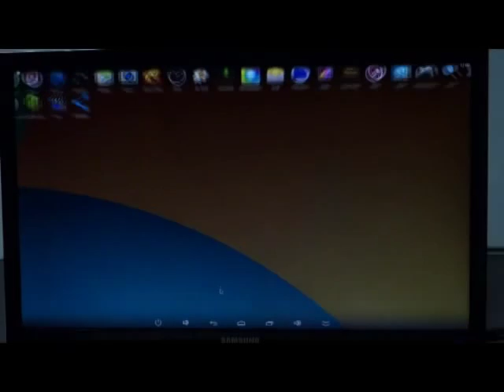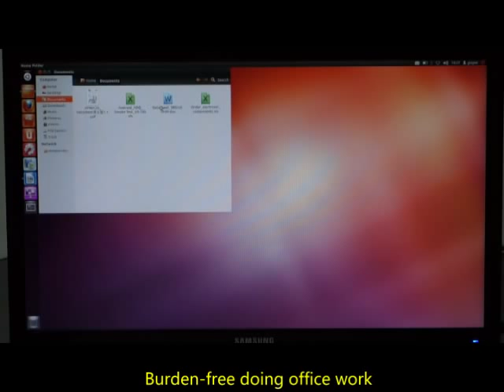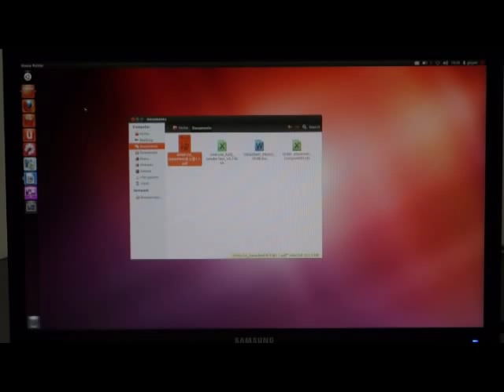Atom PC - High Performance Android&Ubuntu Mini PC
Atom PC is an easy to setup and use Mini Desktop PC, which is powered by Quad core Cortex-A17 1.8G processor. It supports Dual OS (Android & Ubuntu OS). It's not only a Computer, but also a Home Media Center, Gaming Box, Portable Linux Workstation, Skype & Video Conference tool etc.